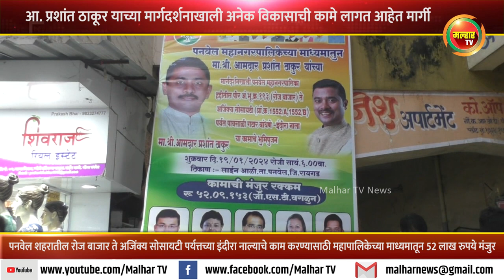पनवेल शहरातील रोज बाजार ते अजिंक्य सोसायटी पर्यत्तच्या इंदीरा नाल्याचे कामासाठी ५२ लाख रुपये मंजुर !